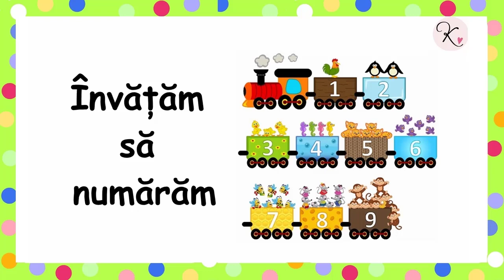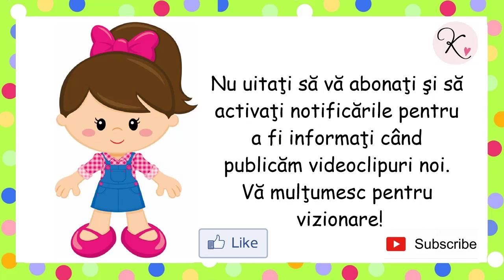Invatam sa numaram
Invatam sa numaram, in romana, cifrele pentru copii mici si copii mari, cat mai clar si usor de pronuntat, este un bun exercitiu de logopedie pentru cei mici , invata cifrele de la 1 la 10 intr-un mod distractiv.
Nu uitaţi să vă abonaţi şi să activaţi notificările pentru a fi informaţi când publicăm videoclipuri noi. Vă mulţumesc pentru vizionare!